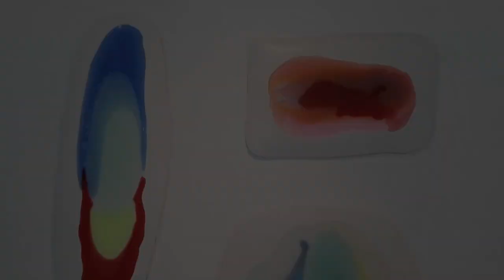NICK BIDDLE : SELECTED WORKS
A film by Eric Minh Swenson. (Film number one-thousand fourteen-hundred and forty in the series.)